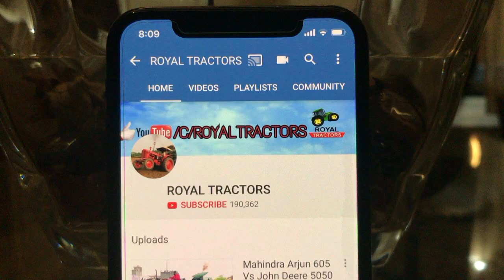PREET VS INDO FARM TRACTOR TOCHAN LADWA KURUKSHETRA